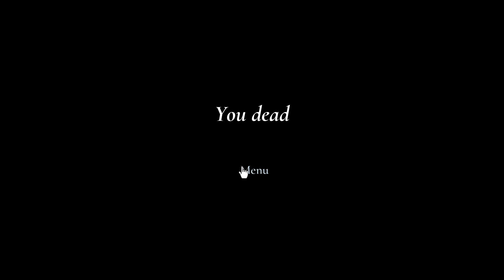01 - Bu evdeki korkunç yaratığı gördüm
Selam herkeze, granny remake diye bir oyun varmis aga haberim yoktu. Ama farkli birisi yapmis oyunu, o yuzden degisiklikler olabilir. Ilk defa deniyecem, bakalim ne olcak D:

Bu evdeki korkunç yaratığı gördüm

00:00 Intro
00:13 Support by subscribing
00:26 Granny Remake - Medium
06:18 Casulty
16:10 Casulty
17:34 Casulty
18:10 Casulty
19:02 Casulty
19:39 Outro